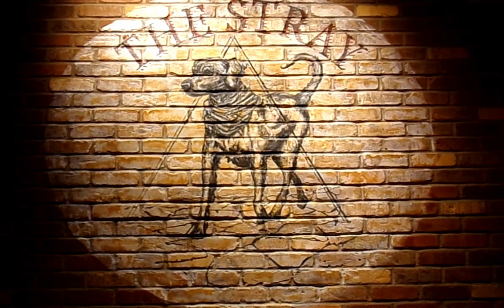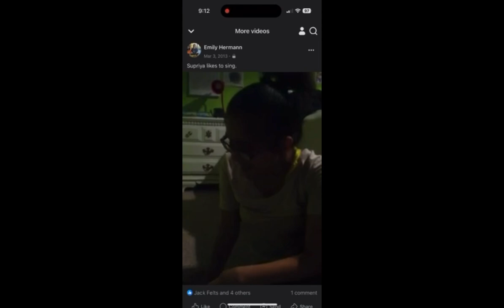supo | first live performance at The Stray (Full Set)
the first ever live performance by michigan based singer/songwriter supo!

shot and edited by jack Henry.

intro animation by Lauren Johnson.